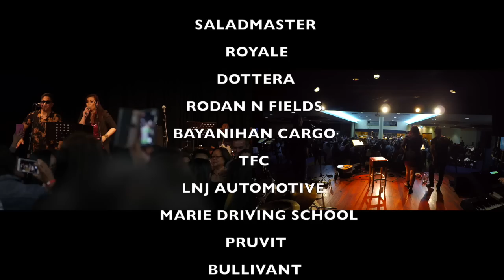JOEY ABANDO LIVE CONCERT BRISBANE (full concert with behind the scenes)